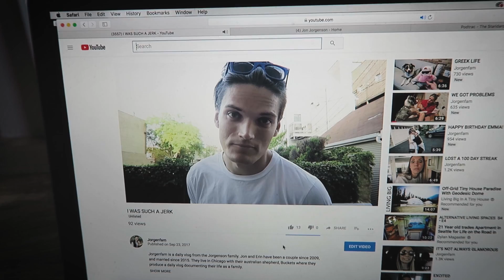NEW MOTIVATION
Chicago, IL

Erin

Mamma Mia!